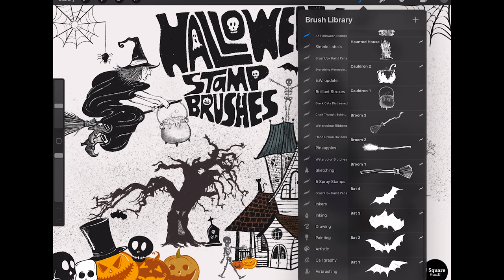Halloween Stamp Brushset for Procreate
Procreate Halloween Stamp Brushes, 36 Halloween Theme Procreate Stamps Brusheset by J Square Presents:
- 1 Halloween_Stamps.brushset for Procreate with 36 stamp brushes, including 4 bats, 3 brooms, 2 Cauldrons, 2 haunted houses, 2 haunted trees, 2 tombstones, 1 lantern spirit, 5 Jack O'lantern pumpkins, 2 skeletons, 6 skulls, 3 spider webs, 1 top hat, 2 witch hats, 1 flying witch
These humorous Halloween stamps are hand-drawn with enthusiasm! They are ideal for various personal and commercial uses. Use this brush set to create designs for your print-on-demand business, branding, products, ad campaigns, social media feeds and more.